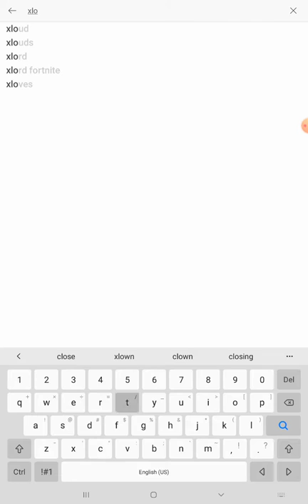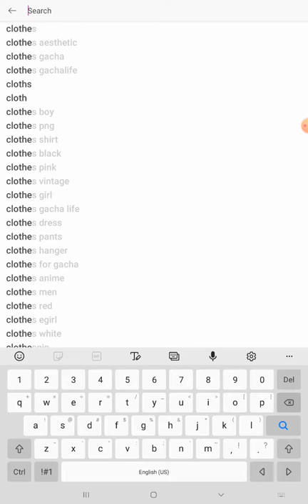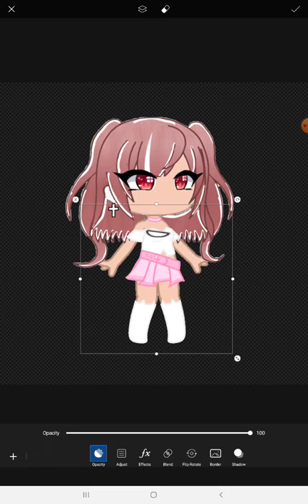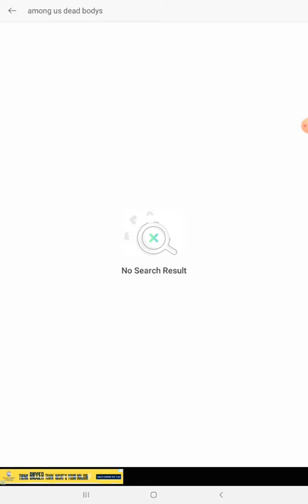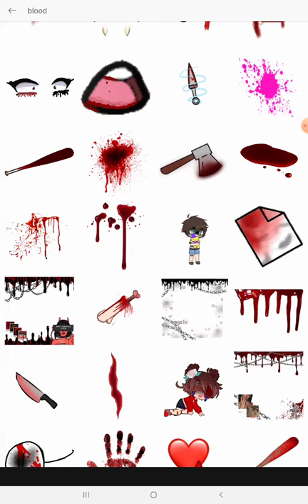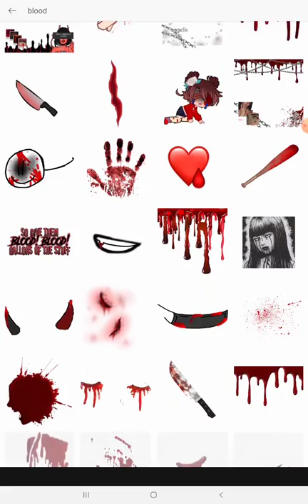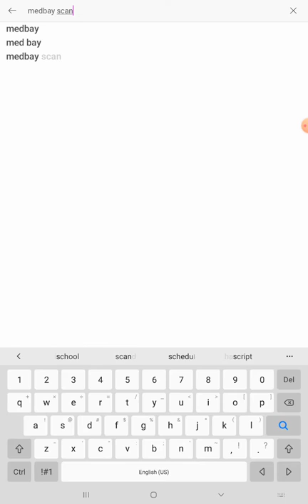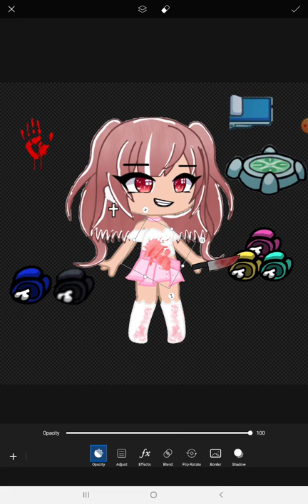The best girl player that's imposter in among us